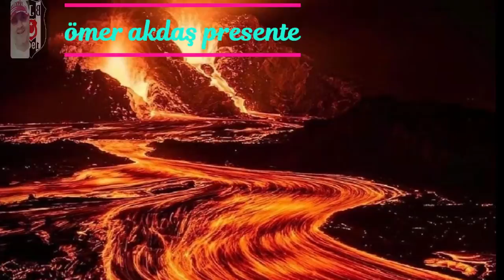ÖMER AKDAŞ PRESENTE ▶️🎶 ▶️🎶 Dapa Deep feat Marius Mic Smells Like Teen Spirit